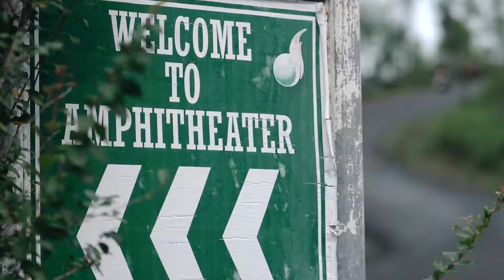RODEL + SHERYL SAVE THE DATE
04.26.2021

Esession Location | Cagraray Eco Energy Park / Legaspi Highlands
HMUA | Shene Sauro Dominguez / Tj Halim
Photo/Video | KAP Studio